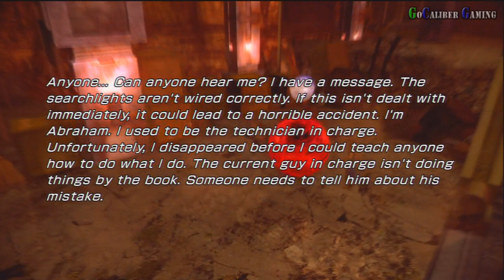Final Fantasy XIII-2 Walkthrough - Part 49 - Rubies of Grief - Distortion, Yaschas Massif - 110 AF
Square Enix
Role-Playing
Release: Jan 31, 2012 (US)
ESRB: T

Rubies of Grief - Distortion
Yaschas Massif - 110 AF

Thanks

Peace